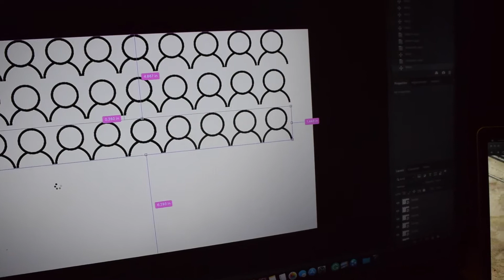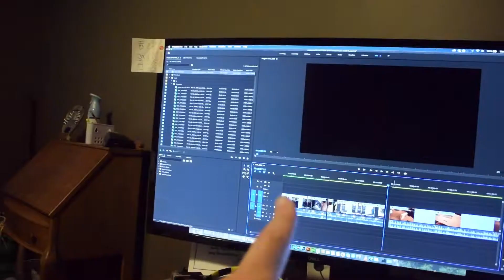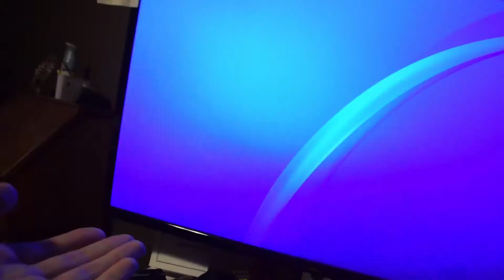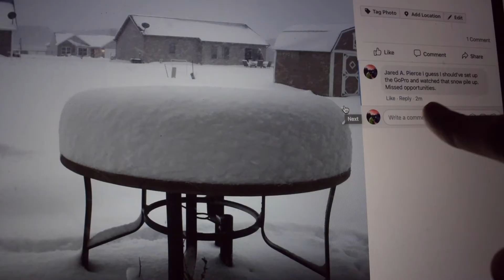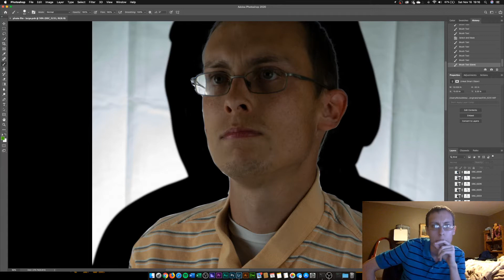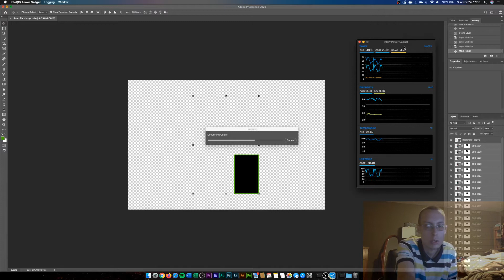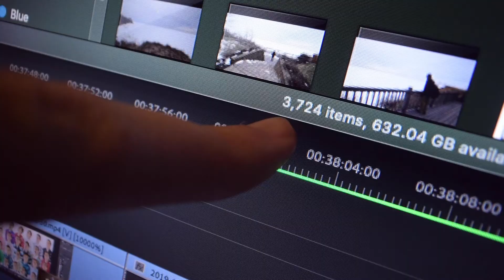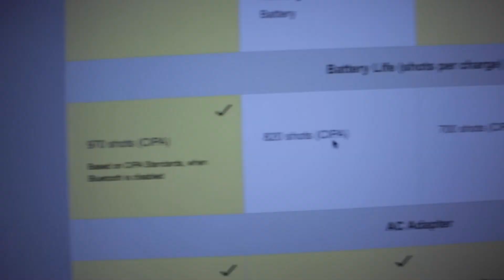Picture 464 | The Shirts...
I wanted to make a photo of all my colorful shirts... Little did I know it would take me 3 months to do it! THIS VIDEO WAS 21 HOURS LONG UNEDITED. HALF OF THAT WAS PIECING TOGETHER THE PHOTO! It was fun though. I'm happy with the results. Go over to the blog to read more!